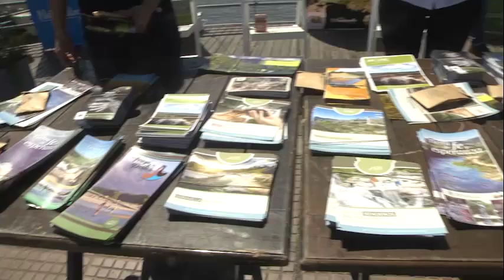Las ciudades turísticas argentinas eligen a Tigre para promocionar sus destinos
Distritos de Córdoba, Mendoza y de las provincias del norte del país mostraron sus propuestas en el Puerto de Frutos ante las miles de personas que visitan el lugar cada fin de semana. El Municipio inició su temporada con opciones para toda la familia, tanto en continente como en el Delta.

En el marco de un nuevo intercambio turístico entre el Municipio de Tigre y destinos de todo el país, ciudades y pueblos de las provincias de Jujuy, Salta, Tucumán, Santiago del Estero, Catamarca, La Rioja, Córdoba y Mendoza eligieron al distrito para promocionar su oferta. Fue en el Puerto de Frutos, uno de los lugares más emblemáticos de la ciudad, que es visitado por más de 100 mil personas cada fin de semana.

La directora coordinadora de Servicios Turísticos, Noelia Castro, participó de las actividades promocionales y expresó: "El puerto de frutos es un icono de Tigre y este fin de semana recibimos la visita de distintos destinos turísticos de nuestro país, entre ellos Mina Clavero y el valle de Traslasierra, San Rafael y las provincias de norte argentino que eligen a este lugar porque sin dudas es uno de los más emblemáticos de Buenos Aires. Nuestro Puerto de Frutos es un circuito donde se pueden encontrar productos típicos del Delta y representativos de nuestras islas; y también objetos de diseño y decoración, haciendo un paseo formidable y cada vez más elegido. De igual manera que recibimos estos destinos, también realizamos acciones de promoción en distintos puntos del interior del país para mostrar nuestro destino y que otros argentinos puedan conocerlo, así como el Delta que es una gran maravilla natural".

Con stands especiales, los destinos dieron muestra de sus atractivos y opciones turísticas en el comienzo de una nueva temporada ante el gran caudal de visitantes. El Puerto de Frutos es el centro comercial a cielo abierto más grande de Sudamérica, con 2 hectáreas de superficie. Sus negocios trabajan múltiples rubros como: cueros y talabartería, velas y sahumerios, fruterías, productos regionales y souvenirs, viveros, encurtidos y fiambres, hasta antigüedades, muebles y decoración. El circuito de compras abre de miércoles a domingos.

El intendente de Mina Clavero, Claudio Manzanelli, señaló: "Hicimos un intercambio turístico con Tigre, un municipio muy lindo que trabaja en el turismo tanto como nosotros. Estamos muy contentos; y además lo hacemos en el marco de la Feria Internacional de Turismo. Hace varios años que tenemos un gran vínculo con el Municipio de Tigre y aprovechamos para mostrar nuestras propuestas en todo lo que es el corredor turístico de Traslasierra en el Puerto de Frutos que tiene una gran afluencia de público; y que a nosotros nos sirve mucho".

Em esta primavera, quienes visiten Tigre también pueden descubrir los ríos y arroyos del Delta que ofrecen una amplia oferta en gastronomía y hotelería, así como en deportes acuáticos. En la ciudad, también se puede disfrutar de lugares con variedad de locales gastronómicos como el Paseo de los Antojos, cercano al Casco Histórico; el Paseo Victorica, acompañado por los clubes de remo a la vera de Río Luján; el Boulevard Sáenz Peña, con sus atelieres de artistas y anticuarios; y Tigre Sur, rodeado de intervenciones vecinales y emprendedores que abren sus puertas al público.

Entre las opciones, también se destacan el Parque de la Costa, Aquafan Aventura (en verano, parque de agua; en invierno, parque de juegos en altura e inflables), el Casino; el Parque Aéreo Euca Tigre; variados paseos de artesanos y de antigüedades; y numerosos museos, espacios culturales y los teatros "Pepe Soriano" en Benavídez, Pacheco y el Niní Marshall en Tigre Centro.

Participaron también de las actividades promocionales: el director de turismo de Mina Clavero, Emiliano Podluzansky; el subsecretario de Gobierno del Municipio de Nono, Guillermo Vacani; el director de Turismo de Cura Brochero, Ariel Moyano; la directora de Turismo Arroyo Los Patos, Ana López; y el director Regional Agencia Córdoba Turismo, Raúl Ahumada.